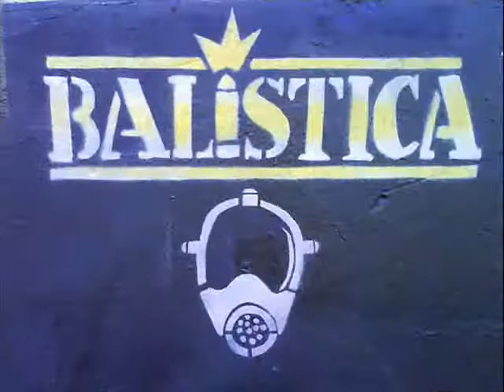SPE - DEPREXZION "RUIDO ZKISO" MACHAKE RECORDS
TRACK _DEPREXZION DEL DISCO RUIDO ZKISO DE SPE DEL GRUPO BALISTHICA